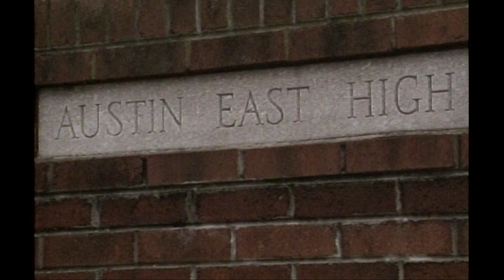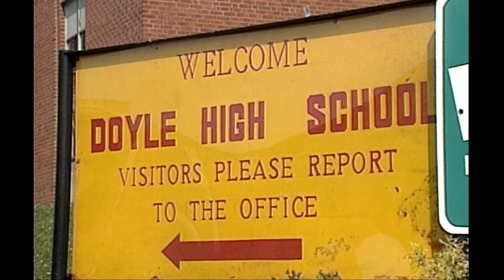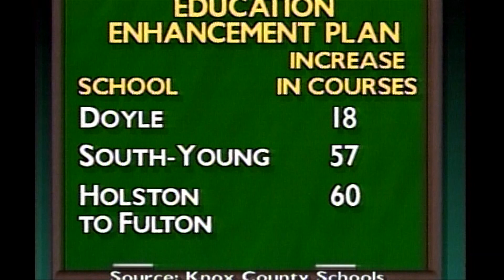1991 Knoxville's Black History - Desegregation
We are archiving Knoxville's Black History from WBIR's video library dating back to 1956.

In 1991, lawmakers created a desegregation plan that would benefit students in school, along with the Knoxville community giving their point of view on the issue.